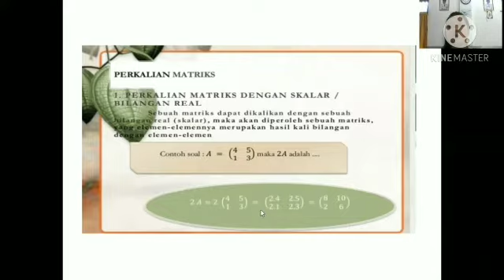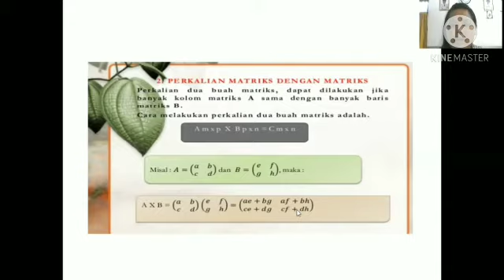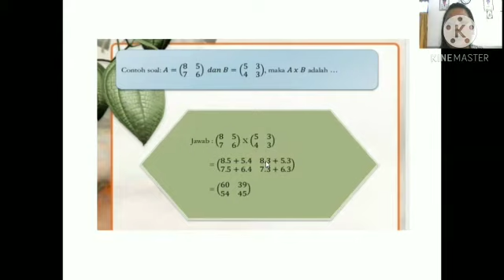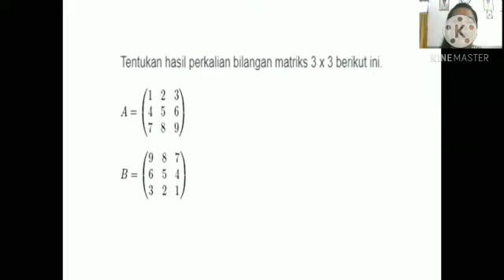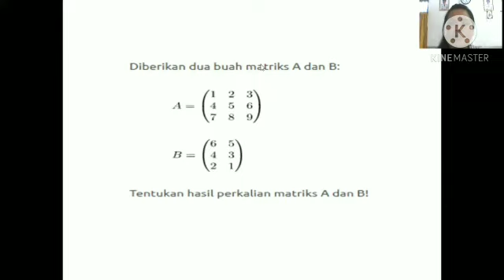Perkalian Matriks ( Matematika Wajib Kelas11)